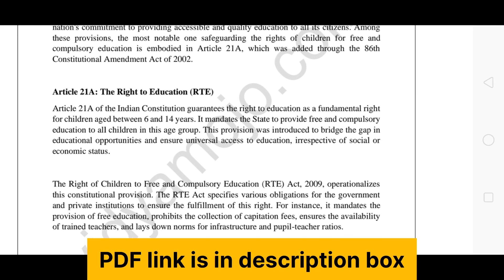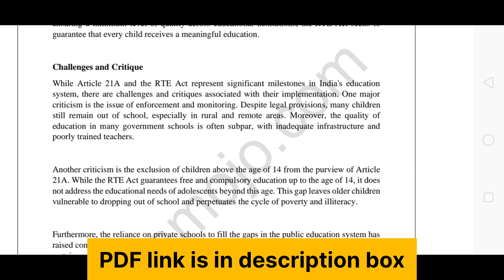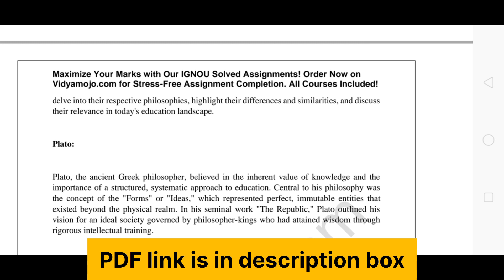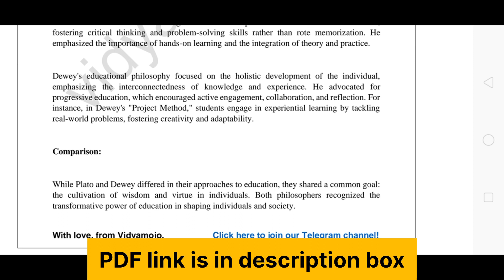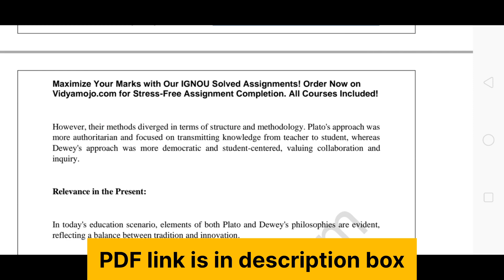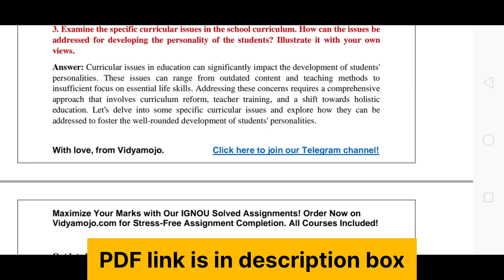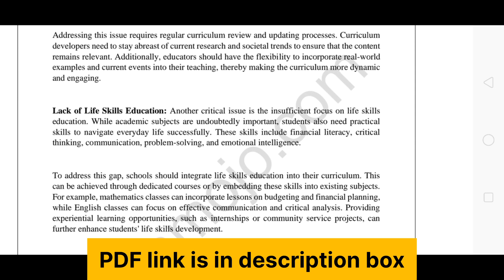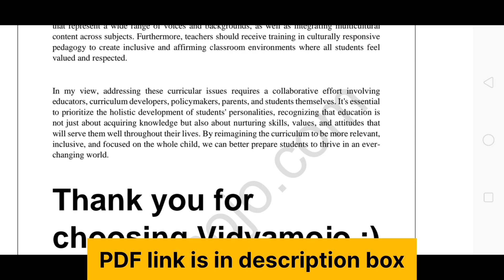IGNOU BES 122 Solved Assignment 2024-25 PDF Download | IGNOU B.Ed 1st Year Solved Assignment 2024-25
Assignment Details:-
Course Code: BES 122
Course Title: CONTEMPORARY INDIA AND EDUCATION
Session: 2024-25
Medium: English

Assignment Questions:
1. Critically analyze various constitutional provisions for education in India. Which provision safeguards rights of children for free and compulsory education? Illustrate with examples.

2. Compare and contrast the educational philosophy of Plato and John Dewey with suitable examples. Explain its relevance in the present education scenario.

3. Examine the specific curricular issues in the school curriculum. How can the issues be addressed for developing the personality of the students? Illustrate it with your own views.